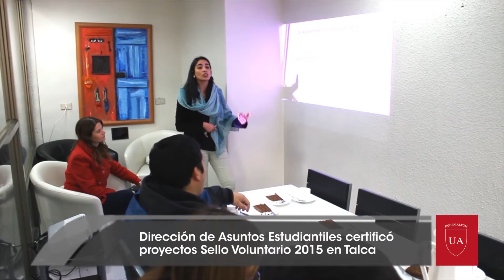Entrega de fondos Sello Voluntario, Universidad Autónoma de Chile, Talca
La Dirección de Asuntos Estudiantiles de la Universidad Autónoma de Chile en Talca entregó certificados de reconocimiento a los alumnos que ganaron el Concurso de Proyectos de Sello Voluntario 2015.